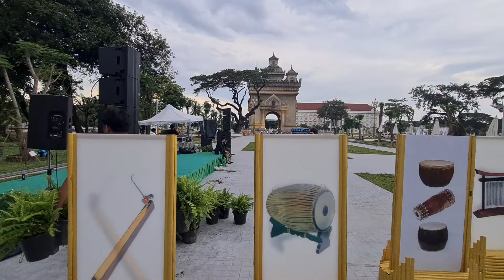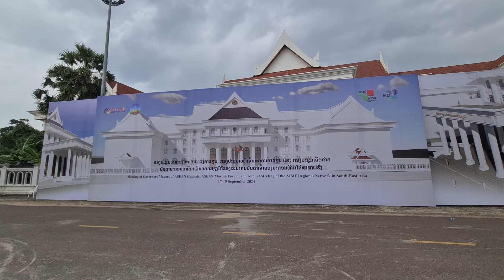Laos : เกิดขึ้นแล้ว สวนสาธารณะแห่งใหม่ กลางเวียงจันทน์